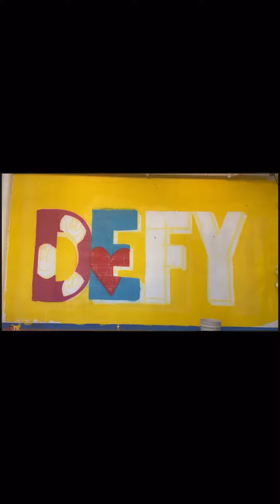Big mural Timelapse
This was a really fun project for an awesome studio in the process of rebranding. I love being a part of something new and helping a small business get off on a positive foot.